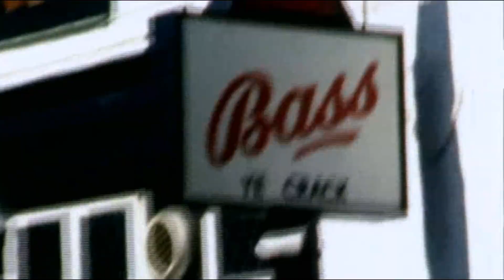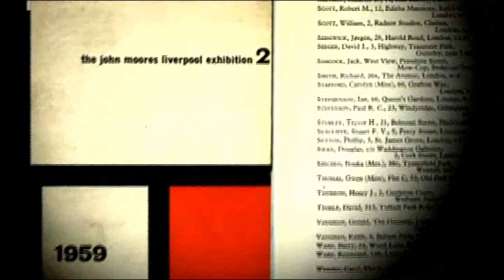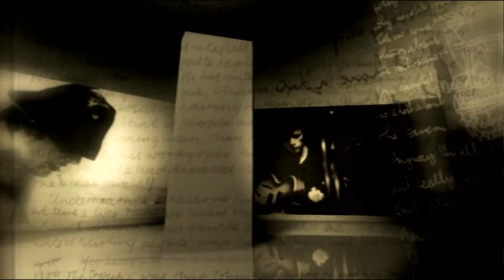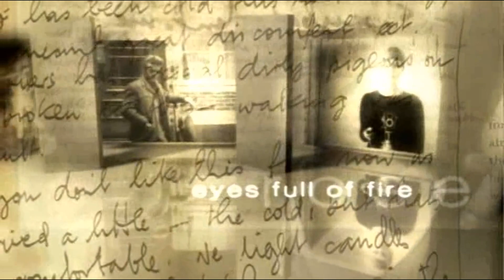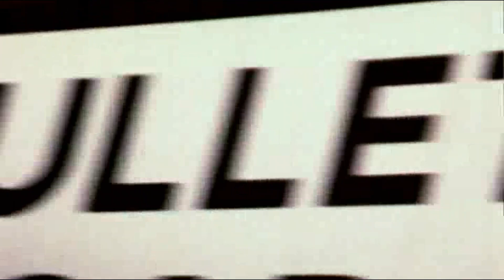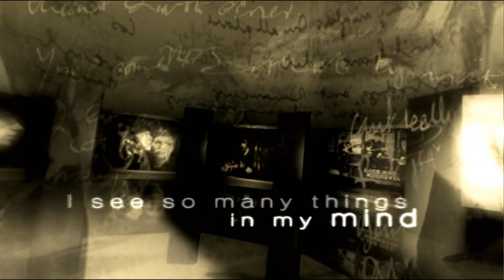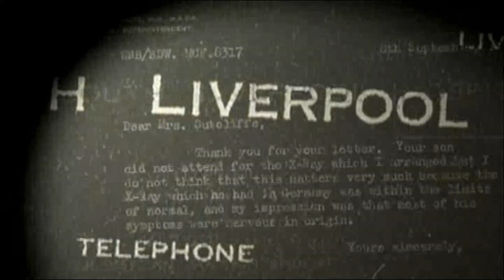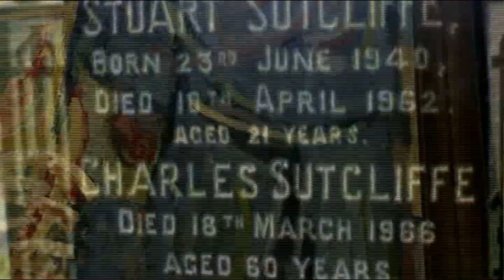STUART SUTCLIFFE ~ THE LOST BEATLE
Stuart Fergusson Victor Sutcliffe better known as Stu Sutcliffe, was a Scottish painter and musician better known as the original bass guitarist of the English rock band the Beatles. Sutcliffe left the band to pursue his career as a painter, having previously attended the Liverpool College of Art. Sutcliffe and John Lennon are credited with inventing the name "Beetles" . Sutcliffe is one of several people sometimes referred to as the "Fifth Beatle".
Born on the 23rd of June, 1940, Stuart Ferguson Victor Sutcliffe was a quiet, good looking, but very shy lad. He had personal charisma and looks comparable to James Dean. He would often reserve away from the female gender, but still would not have any trouble having them as companions. His passion for art was not just a hobby but more of a way of life. Every stroke of paint that he put onto a canvass was an expression of a different aspect of himself. By the age of 19, he was already considered as one of the most promising and talented students at the Liverpool College of Arts. While Sutcliffe was a gifted artist, he also had an interest with music; this was mainly influenced by his friendship with John Lennon. Stu would hang around with John’s group during gigs and rehearsals while doing his work. This almost brought a concern to his fellow artists that he might abandon his first love, painting. But nevertheless, he was still just as interested in art as he always had been.